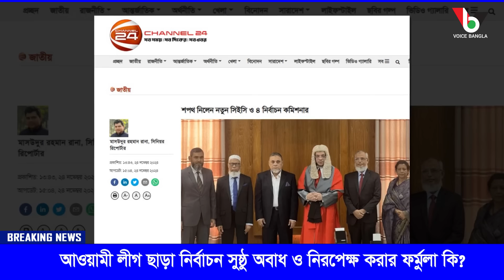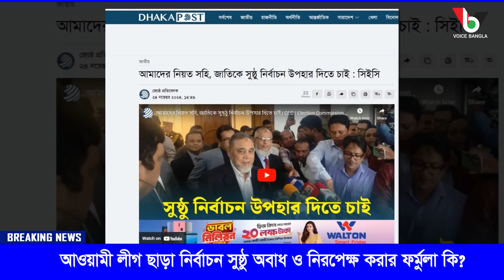আওয়ামী লীগ ছাড়া নির্বাচন সুষ্ঠু অবাধ ও নিরপেক্ষ করার ফর্মুলা কি? I Mostofa Feroz I Voice Bangla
আওয়ামী লীগ ছাড়া নির্বাচন সুষ্ঠু অবাধ ও নিরপেক্ষ করার ফর্মুলা কি? I

*** ANTI-PIRACY WARNING ***